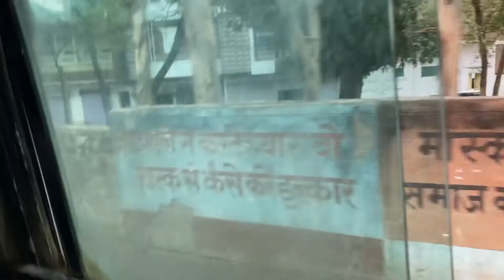Enegment day 👨‍❤️‍👨 || sironj to indore || ansh enegment 🧿 salonirajpoot12